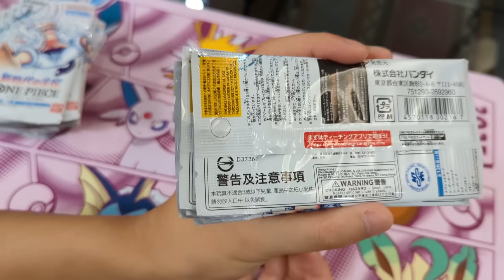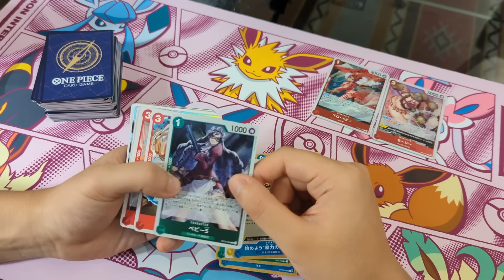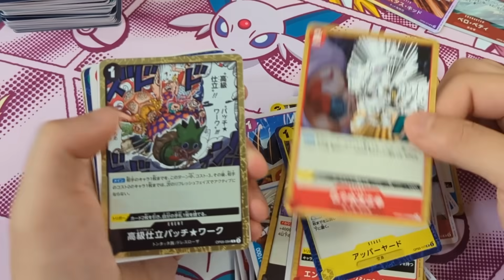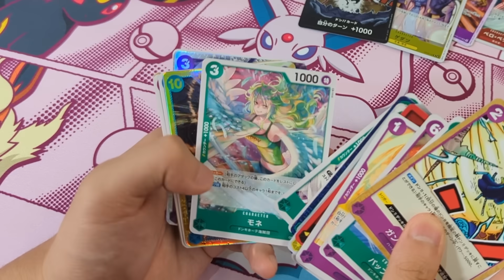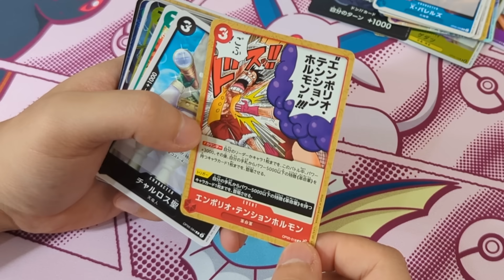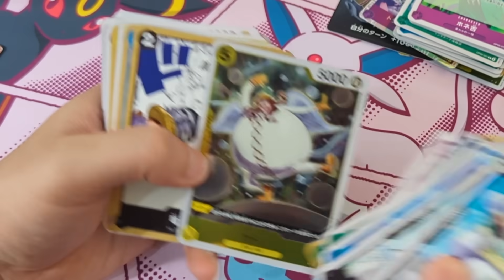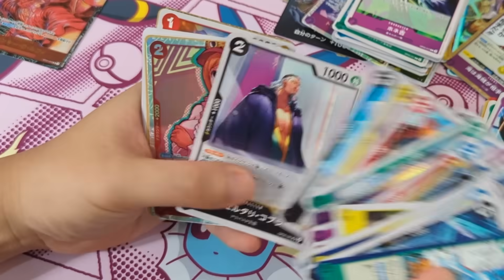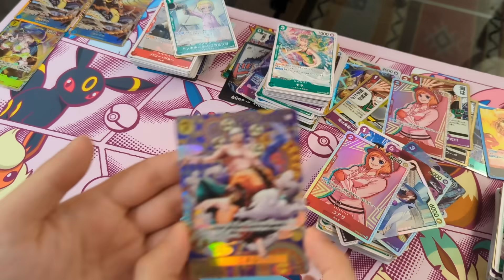【ワンピース】新時代の主役4箱を開封して尾田栄一郎先生の激レアのサインカード当てたい！！！【ニカルフィ】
水溜りボンド カンタの個人チャンネルです。
みなさんのおかげで今年目標としていた登録者数30万人を突破できました！
ここで満足せずに変わらずに自分らしいことをありのままにお届けして30万カンタチャンネルズキッズを目指そうと思います。加入お待ちしております。

チャン登よろ。